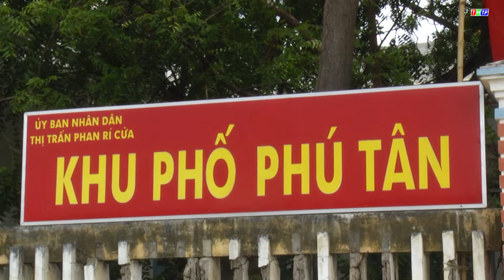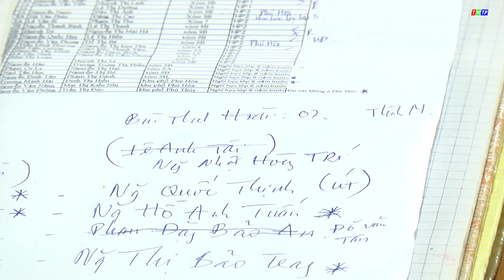NỮ BÍ THƯ HẾT LÒNG VÌ CÔNG TÁC DÂN VẬN -PHỤ NỮ TUY PHONG HƯỚNG ĐẾN NGÀY PHỤ NỮ VIỆT NAM